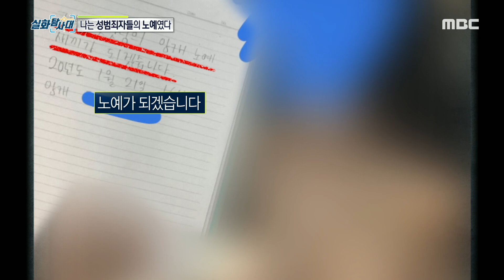[실화탐사대] 해킹을 통해 10대 여자들을 협박... ID 갓갓과 박사는 누구인가..?